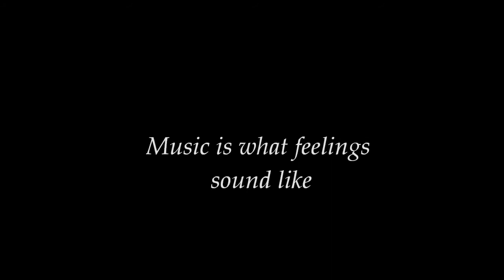Just Give Me a Reason- P!nk COVER Ilse&Mariana (age 14 and 16)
My sister and I love this song and decided to make a cover of it, just for fun, if you liked it, like and comment!, if you didn't well...just don't, (what doesn't kill you makes you stronger) hope you like it!

P.D Puberty hit me since my last video.